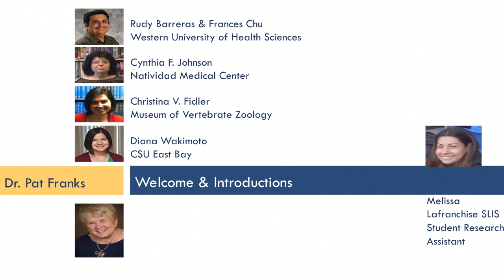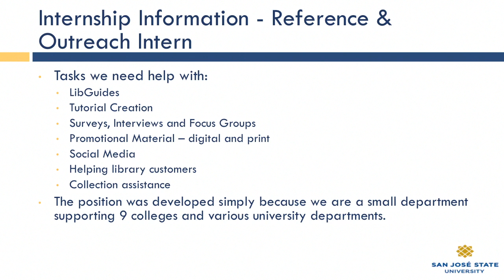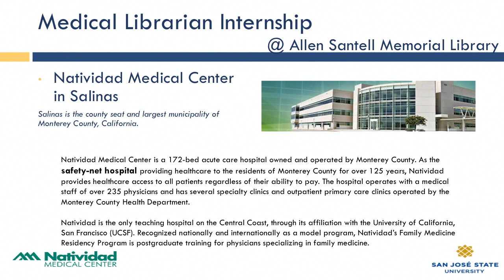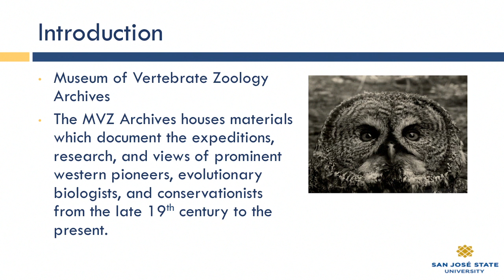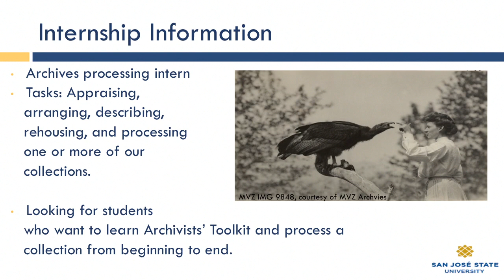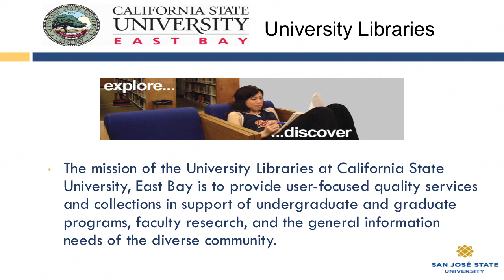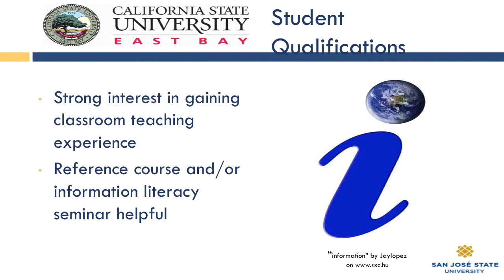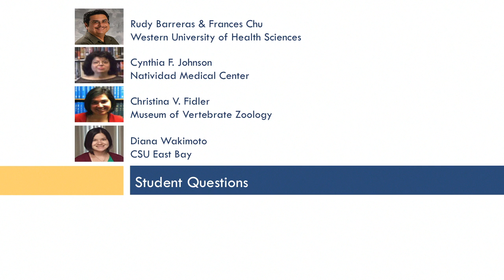Site Supervisor Presentation: 13 November 2013 (Part 1)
Site supervisor presentations from representatives of Western University of Health Sciences, Natividad Medical Center, Museum of Vertebrate Zoology, and CSU East Bay.